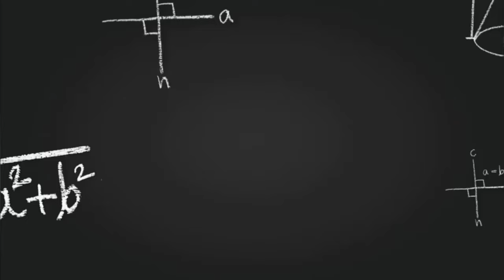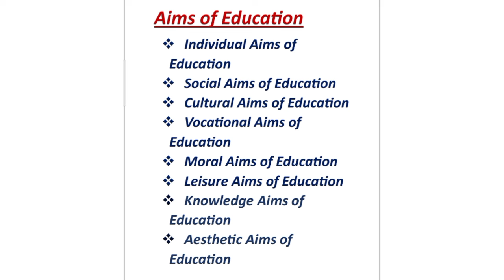Aims of Education in Tamil ✨ B.Ed Syllabus✨ Semester - 1✨Contemporary India and Education✨Unit 1